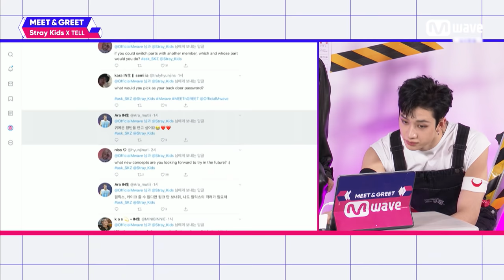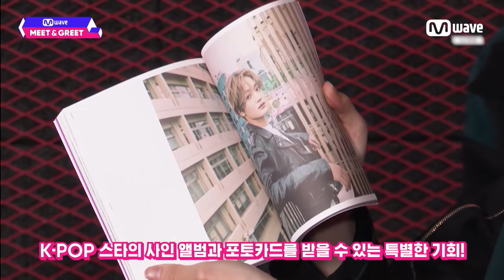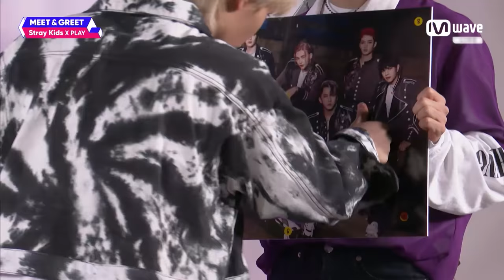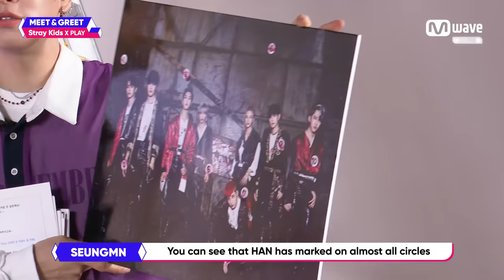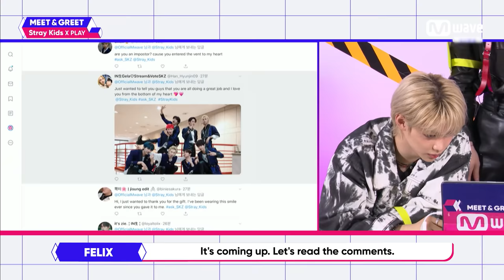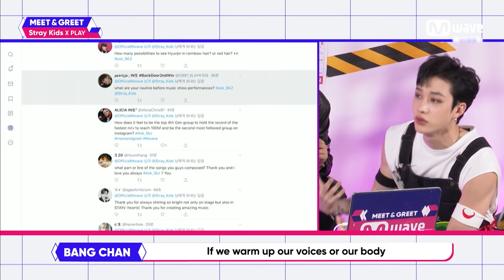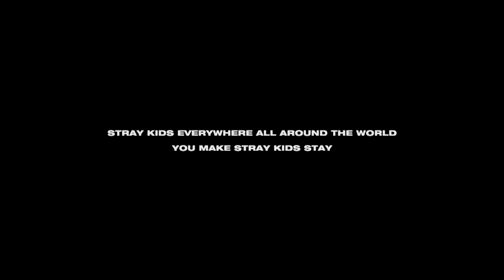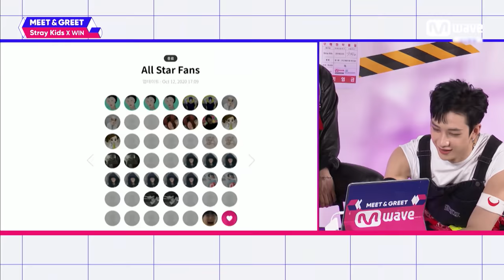[MEET&GREET] 201012 Stray Kids (스트레이 키즈) THE 1ST ALBUM REPACKAGE 'IN生' (ENG SUB / FULL)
...and Follow Us for Updates and Photos of Your Favorite K-Pop Stars!